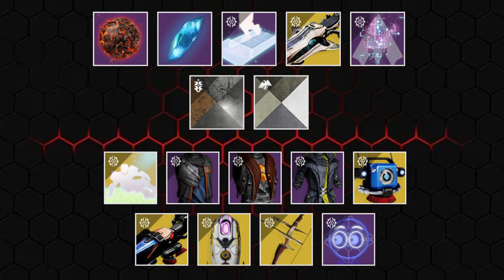Labo Du Jugement - La Semaine Prochaine Sur Destiny - 18/04/2023 [Destiny 2] [FR]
Salut tout le monde aujourd'hui nouvelle vidéo dans laquelle je vous présenter les dernières news ainsi que ce qui va arriver cette semaine sur Destiny 2 le 11 Avril 2023

En espérant que la vidéo vous plaira et sera utile ;)
à trés vite pour d'autres vidéos :)

Liens pour me retrouver sur d'autres Réseaux juste en dessous !!

0:00 Intro
0:30 News
1:16 Reset Hebdo
1:59 Everversum